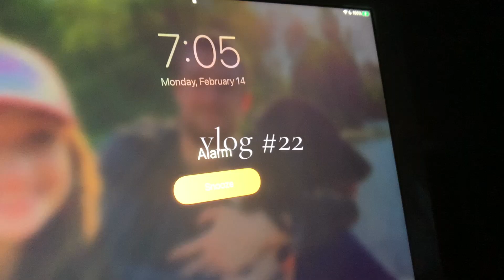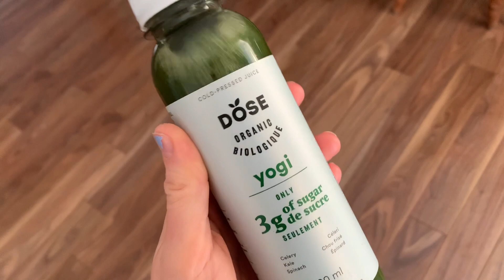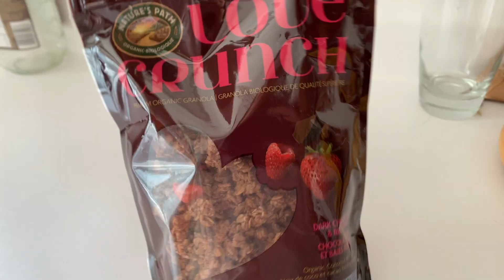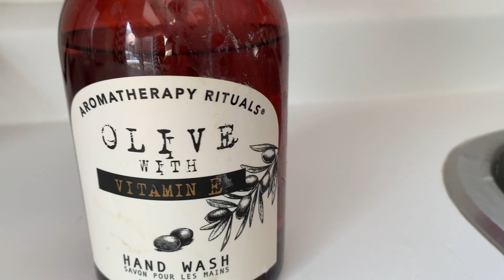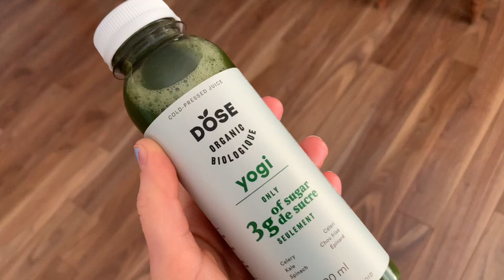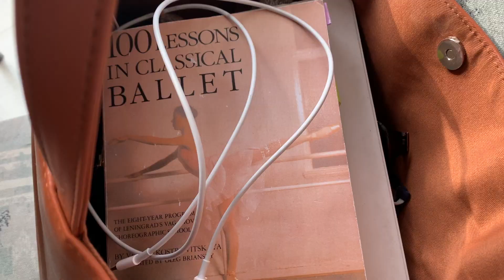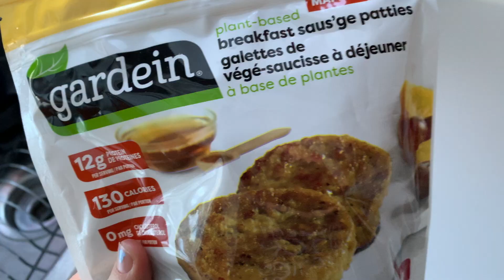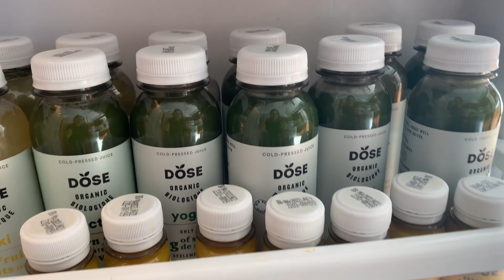VLOG #21 How I RESET after vacation// day in the life of a ballerina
SOCIALS